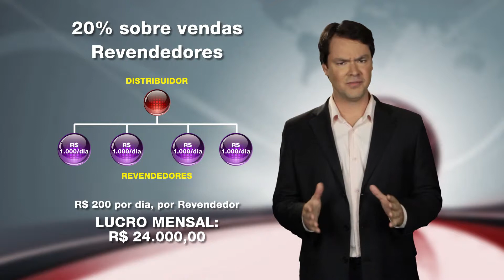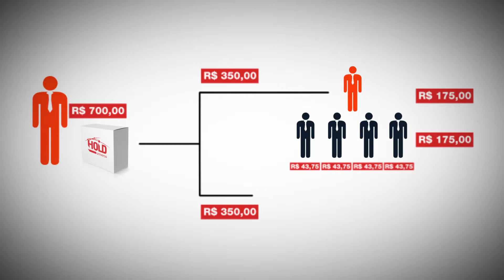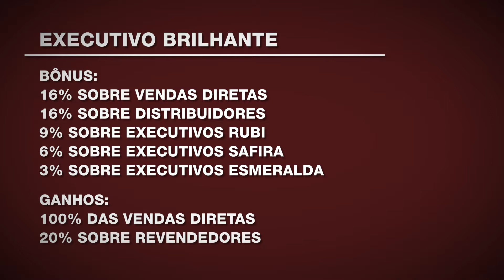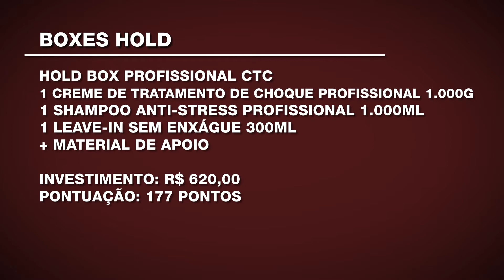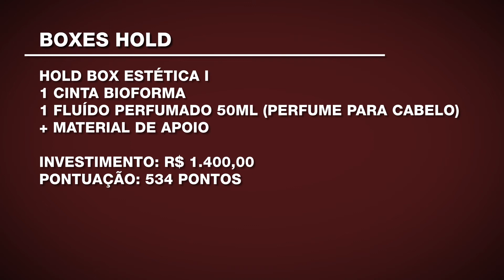Alessandro Hänel apresentando vídeo interno - Hold.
Ator Alessandro Hänel apresentando vídeo interno da Hold.